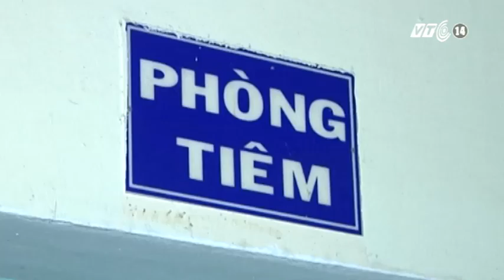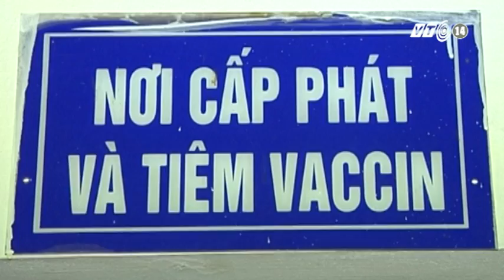VTC14_Vụ 3 trẻ tử vong sau tiêm vắc-xin: Y tá khẳng định không tiêm nhầm thuốc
Vụ 3 trẻ tử vong tại Bệnh viện Đa khoa huyện Hướng Hóa, nếu nguyên nhân là do nhầm thuốc thì đây là sự cố lần đầu tiên xuất hiện trong hơn 25 năm thực hiện công tác tiêm chủng mở rộng ở Việt Nam. Tuy nhiên, nữ y tá trực tiếp tiêm vắc-xin viêm gan B cho cả 3 cháu bé vào sáng ngày 20/7 khẳng định, đã không tiêm nhầm thuốc. Nếu có kết quả chính thức của cơ quan điều tra là do tiêm nhầm thuốc thì chị sẽ hoàn toàn không đồng tình với kết luận đó.